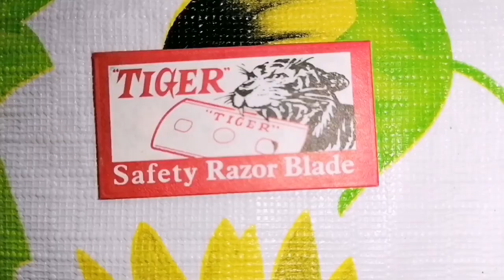HOW I MADE A PAIR OF RAFFIA SHOES || Creative art || Primary School Project || 2020.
This red shoes is made of Raffia, aside from the sole. It is strictly handmade and a Creative Art School Project given to my son. We worked together to achieve this product. In this video, I am going to present to you how we made the shoes from the scratch.

Materials Used :
Raffia.
Scissors.
Razor.
Spray paint.
A pair of bathroom slippers.
Rubber sole.
All purpose Adhesive.
Needle.
Thread.

You can also scroll down to the Comment section and tell me what you think about this video.